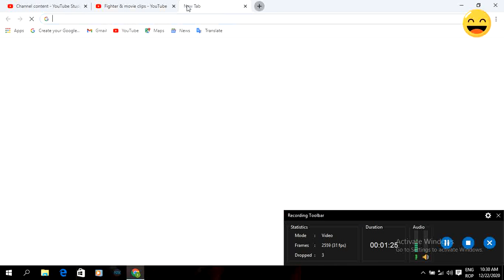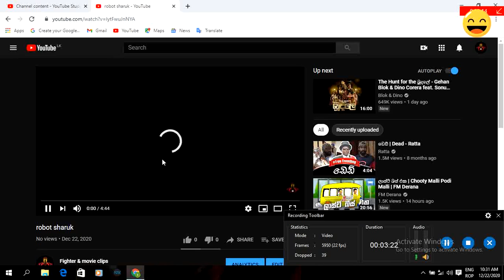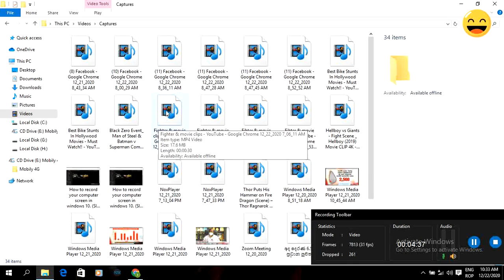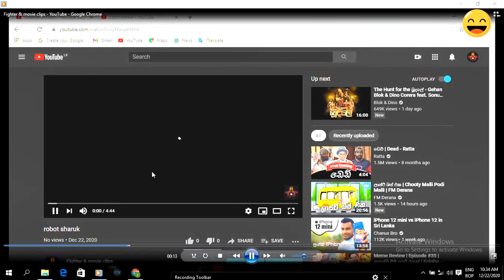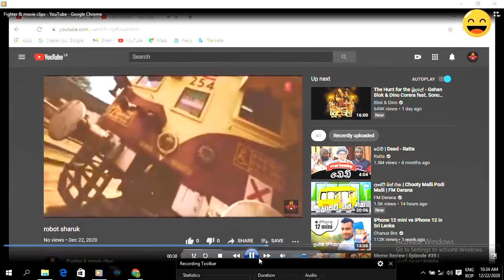screen racord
screen racorder. with windos 10 .laptop and pc